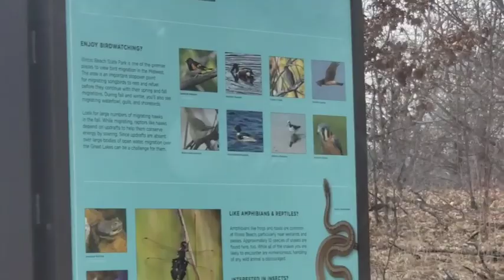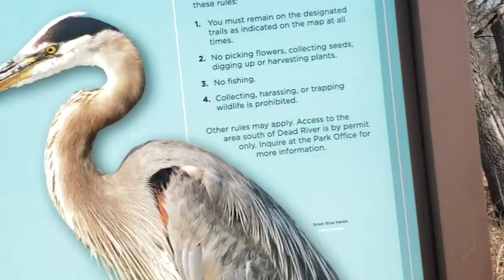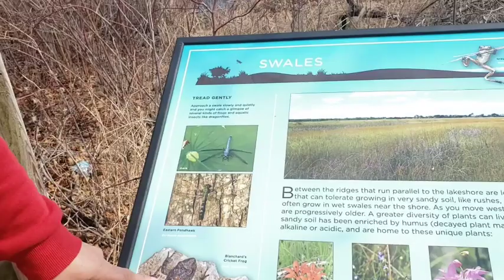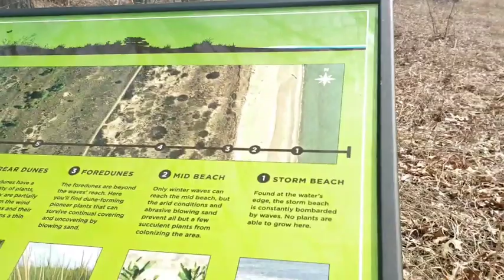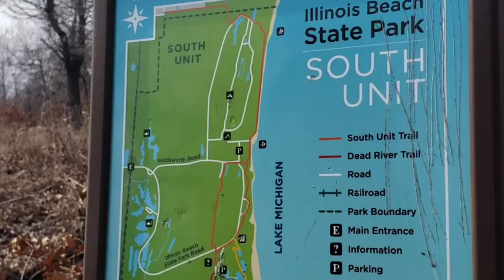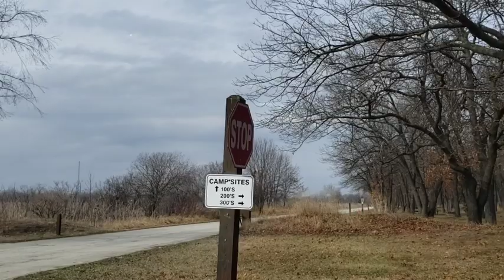ដេីរលេងព្រៃនៅអាមេរិក viting the forests after snow season in USA (Illinois)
កំសាន្ត​ព្រៃឈើ​នៅ​អាមេរិក​បន្ទាប់​ពី​ទឹកកកធ្លាក់​this videos​ show you about the view of the forests